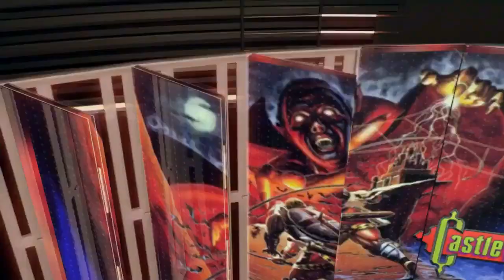Castlevania Aria of Sorrow (Gameplay en Español, GameBoy Advance) Capitulo 5